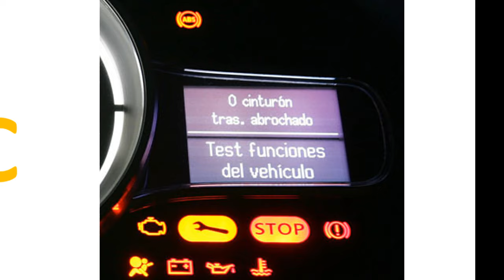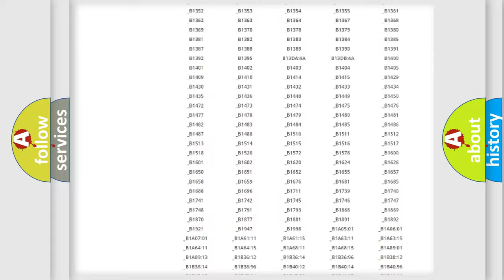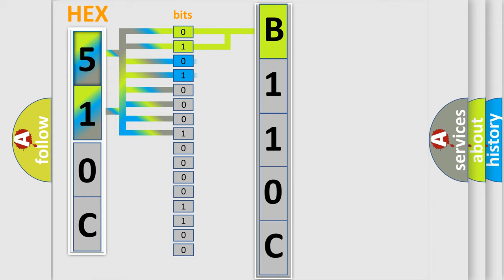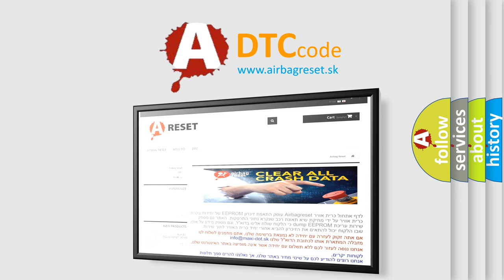DTC Mazda B110C Short Explanation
Contents:
0:21 Basic DTC analysis according to OBD2 protocol standard.
1:48 Insight into programming
2:58 A diagnostically understandable description of the Diagnostic Trouble Code
3:05 Basic error definition

Make:
Mazda
Code:
B110C
Definition:
Operationalmodest Signal Not Available From BCM-Command Message - Signal Plausibility Failure
Cause:
Body Control Module (Bcm)